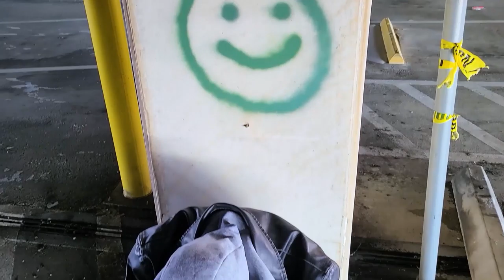"Water Fall" - Music Video // 2020 - 2021 // Cypress Woods High School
AVP 1 Students were asked to create a music video that tells a story.  Songs were found on Megatrax.

Music Video by:  Kobe Geiss

Song:  Water Fall
Composer: Christopher L. Ingram
Publishers: Leading Tone